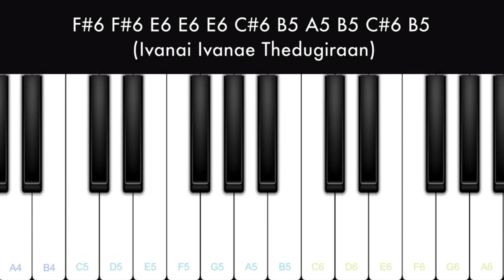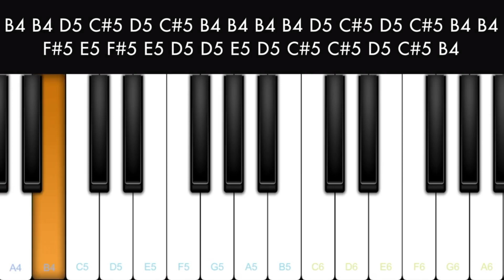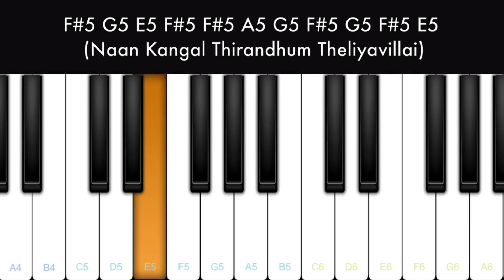Kadhal Mattum Purivathillai | Kadhal Konden | Dhanush | Piano Tutorial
This is the beginner piano tutorial of the song Kadhal Mattum Purivathillai  from the movie Kadhal Konden. This Tamil song piano tutorial is played with Perfect Piano mobile app. Please expand the description for notes.

Notes :

E5 F#5 E5 D5 E5 F#5 G5 A5 B5 A5 B5 A5 G5 F#5
E5 F#5 E5 D5 E5 F#5 G5 A5 B5 B5 B5 A5 B5

G5 E5 F#5 D5 E5 G5 A5 B5 B5
(Kaadhal Kaadhal Kaadhalil Nenjam)
G5 E5 F#5 D5 E5 G5 D5 E5
(Kannamoochi Aaduthada)
G5 E5 F#5 D5 E5 E5 G5 A5 B5
(Thedum Kannil Padapadavendru)
B5 G5 E5 F#5 D5 E5 G5 D5 E5
(Pattampoochi Oduthada)

B5 B5 E6 C#6 B5 A5 B5 C#6 D6
(Engaeyo Engaeyo)
F#6 F#6 E6 E6 E6 C#6 B5 A5 B5 C#6 B5
(Ivanai Ivanae Thedugiraan)

B5 B5 B5 E6 E6 C#6 B5 A5 B5 C#6 D6
(Thaai Mozhi Ellaam Maranthuvittu)
F#6 F#6 E6 E6 C#6 B5 A5 B5 C#6 B5
(Thanakkul Thaanae Pesugiraan)

G6 E6 F#6 D6 E6 F#6 D6 E6
(Kaadhal Mattum Purivathallai)
F#6 G6 E6 F#6 D6 E6 F#6 D6 E6
(Kaatra Neruppa Therivadhillai)

(Kaadhal Thandha Moorchai Nilai)
F#6 G6 E6 F#6 A6 G6 F#6 G6 F#6 E6
(Naan Kangal Thirandhum Theliyavillai)

G5 E5 F#5 D5 E5 F#5 D5 E5
F#5 G5 E5 F#5 D5 E5 F#5 D5 E5

F#5 G5 E5 F#5 A5 G5 F#5 G5 F#5 E5

B4 B4 D5 C#5 D5 C#5 B4 __ B4 B4 B4 D5 C#5 D5 C#5 B4
B4 E5 D5 E5 D5 C#5 C#5 D5 C#5 B4 B4 C#5 B4 A4

B4 B4 D5 C#5 D5 C#5 B4 B4 B4 B4 D5 C#5 D5 C#5 B4 B4
F#5 E5 F#5 E5 D5 D5 E5 D5 C#5 C#5 D5 C#5 B4

C#5 D5 C#5 D5 C#5 __ C#5 D5 C#5 D5 C#5
(Netru Varaikkum Ingirunden)
C#5 D5 E5 D5 C#5 D5 C#5 B4 B4 B4
(Indru Ennai Kaanavillai)

(Veyil Illai Mazhai Illai)
C#5 D5 F#5 E5 D5 C#5 D5 C#5 B4 B4 B4
(Paarthenae Vaanavillai)

B4 B4 B4 F#5 F#5 E5 F#5 E5 F#5
(En Nenjodu Rasithen)
F#5 E5 F#5 E5 F#5 E5 F#5 F#5 E5 F#5
(Kollaamal Kolgindra Azhagai)
B4 F#5 F#5 E5 F#5 E5 F#5 F#5 F#5 E5 A5 G5 F#5 F#5 E5
(Uyiril Orr Vannam Kuzhaithu Varaindhen Avalai)

G5 E5 F#5 D5 E5 E5 F#5 D5 E5
(Kaadhal Mattum Purivathallai)
F#5 G5 E5 F#5 F#5 D5 E5 E5 F#5 D5 E5
(Kaatra Neruppa Therivadhillai)
F#5 G5 E5 F#5 F#5 A5 G5 F#5 G5 F#5 E5